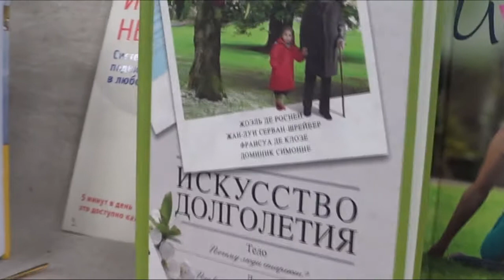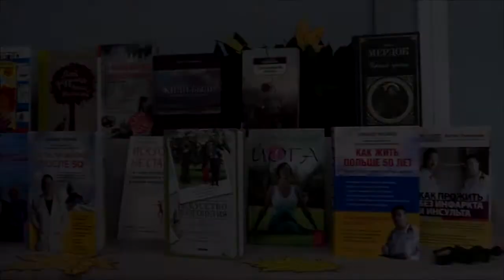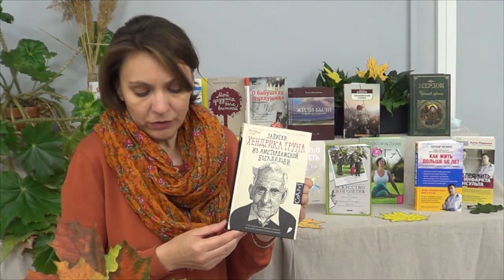Книжный обзор "Зрелый возраст"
Библиотека на Карповке предлагает познакомиться с книжными новинками и интересными художественными произведениями о  людях «зрелого» возраста:
Бакман Ф. Бабушка велела кланяться и передать, что просит прощения
                     Вторая жизнь Уве
                     Здесь была Бритт-Мари
Грун Х. Записки Хендрика Груна из амстердамской богадельни
Тайлер Э. Катушка синих ниток
Флэгг Ф. Жареные зеленые помидоры в кафе «Полустанок»